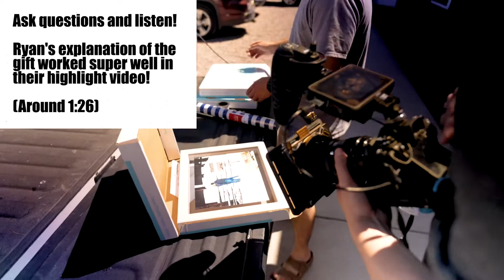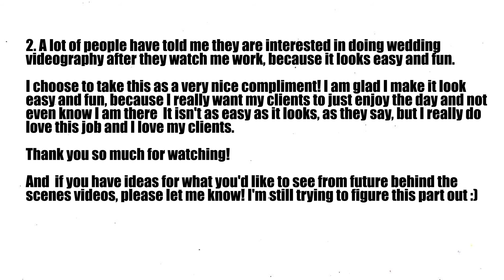Wedding Filming - Behind The Scenes - Monarch Valley Gatherings (Chelsey + Ryan Wedding)